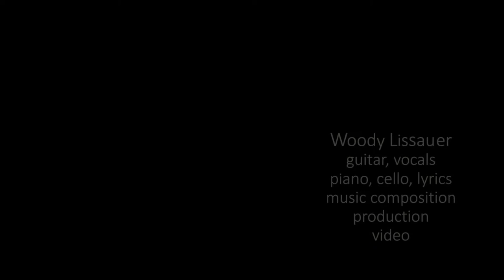Song for Bowie (I Remember Your Eyes)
R.I.P. to our David Bowie, I remember your amazing music, today, and offer up this tribute.. ♫